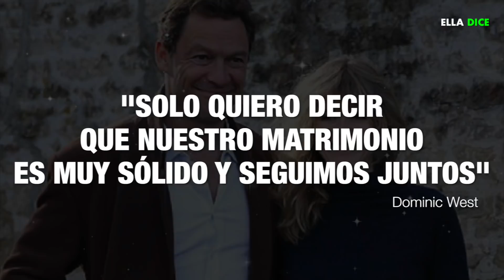LILY JAMES Supuesta Novia De CHRIS EVANS Es Captada Besándose Con Otro ACTOR Que Además Es CASADO!